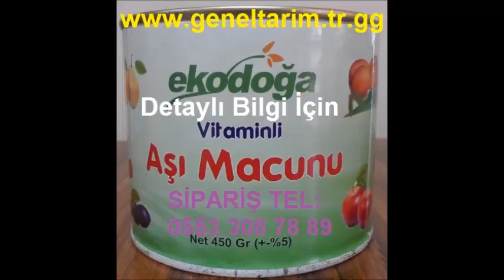Aşı macunu,AŞI MACUNU,aşı macunları